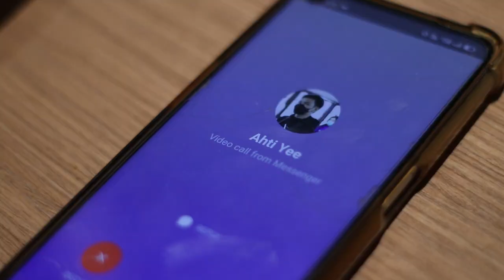ꓠꓲ, ꓒꓴ ꓖꓶ ꓡꓯ꓿ ꓖꓪ꓾ Ahti Yee ꓜꓯ꓾ Yay Phi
. ꓠꓲ, ꓒꓴ ꓖꓶ ꓡꓯ꓿ .
ꓖꓪ꓾ Ahti Yee
ꓜꓯ꓾ Yay Phi
Music & Mixing - Jay Myo Thant
Studio - C.L.F

ꓦ1. ꓟꓲ ꓠꓯ ꓒꓴ ꓫꓵ ꓑꓶ. ꓓꓴ
       ꓐꓶ ꓟꓵꓽ ꓗꓪ ꓥꓪ ꓚꓳ ꓛꓲ ꓬꓰ ꓡꓳ꓿
       ꓠꓲ, ꓙꓺꓳ ꓐꓰ ꓥꓪ ꓜꓲ ꓟꓽ ꓪ ꓡꓰꓳ꓿
       ꓠꓲ, ꓠꓵ ꓗꓷ ꓟ ꓟꓶ ꓡꓯꓺꓳ
       ꓮ ꓟꓶ ꓠꓴ ꓧꓪ ꓧꓪꓸꓼ ꓔꓬ ꓡ?
       ꓬꓲ ꓬꓲꓼ ꓔꓯ ꓪ ꓘꓴ ꓙ ꓔꓬ ꓥˍꓰ꓿

ꓦ2. ꓣꓳ ꓠꓬꓲ ꓫꓵ. ꓕꓲ ꓪꓸꓼ ꓔꓬ ꓗꓷ ꓟ ꓦꓬꓼ ꓠꓬꓲ
       ꓓꓵꓽ ꓓꓵꓼ ꓙ ꓪ ꓜꓲ ꓢꓲꓼ ꓙꓬ ꓡ
       ꓮ ꓟꓶ ꓠꓴ ꓧꓪ ꓧꓪꓸꓼ ꓔꓬ ꓥˍꓰ
       ꓠꓲ, ꓟ ꓠꓯꓸꓼ ꓗꓪ ꓠꓴ ꓔꓯ ꓢꓲꓼ ꓙꓬ ꓡ꓿

ꓚꓧꓳ. ꓑꓧꓳꓠꓰ ꓘꓴ / ꓪꓰꓚꓧꓮꓔ ꓗꓪ ꓐꓰ ꓕꓱ ꓠꓴ ꓢꓯꓼ ꓔꓯ ꓠ ꓠ
           ꓠꓲ, ꓟ ꓠꓯꓸꓼ ꓗꓪ ꓥꓪ ꓗ, ꓛꓲ ꓠꓲ, ꓢ
           ꓥꓪ ꓬꓲꓼ ꓛꓲ ꓡ ꓕꓯ ꓠꓴ ꓔꓯ ꓕꓳ ꓩꓴ ꓡ ꓠꓲ,
           ꓬꓲ ꓬꓲꓼ ꓔꓯ ꓠꓴ ꓠꓲ, ꓒꓴ ꓖꓶ ꓡꓯ ꓥˍꓰ꓿